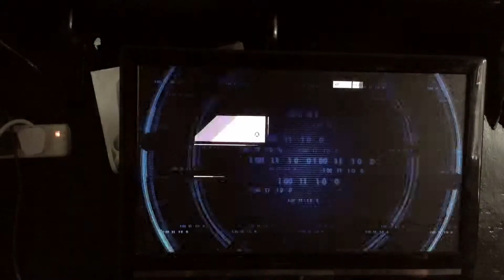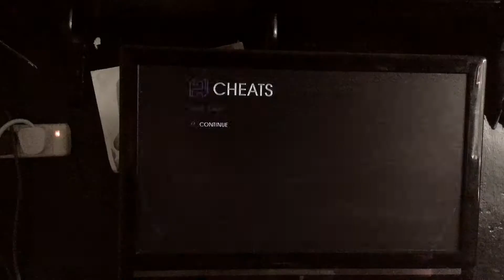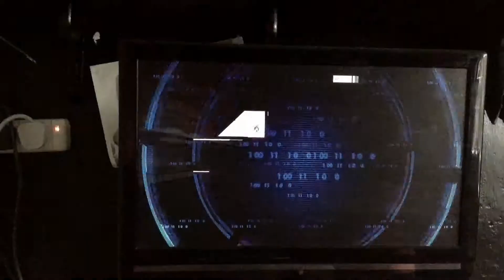Saints row 4 messing about with cheats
Sorry for quit iit was early when I did it